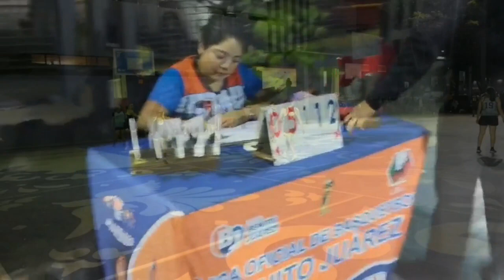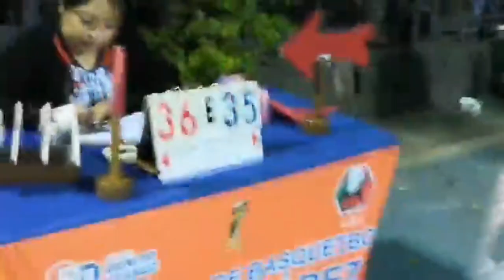🏀WARRIORS VS OLLIN🏀Juego de Práctica⛹️‍♀️Liga de Basquetbol Benito Juárez⛹️‍♀️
🏀WARRIORS VS OLLIN🏀
*Juego de Práctica*
⛹️‍♀️ Liga de Basquetbol Benito Juárez ⛹️‍♀️
Sede: Cancha 3, Deportivo Benito Juárez, Benito Juárez, CDMX.

💥Juego realizado el 07 de Marzo de 2023💥

📹⛹🏽‍♀️🏀Sigue los juegos de OLLIN en vivo y en directo por FACEBOOK en⬇️:

🎽🏀OLLIN viste:
Nαμ (Παμ)⬇️:

☕🥤🥝🧄PRODUCTOS HERBAX⬇️:
📞Leticia Andrade: 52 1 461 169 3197📞

📹🏀💸SI DESEAS CONTRATAR EL SERVICIO DE PROYECTO OLLIN TV O ANUNCIARTE EN NUESTRA PÁGINA DE FACEBOOK O CANAL DE YOUTUBE, ENVÍA UN MSJ AL 📞 PARA PLATICAR Y HACER EQUIPO 👍🏽😉😃🤜🏽🤛🏽📹